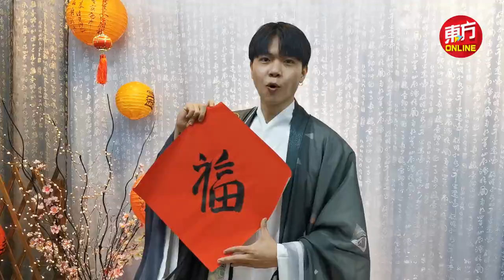【好运龙总来】盛天俊被爆有6块腹肌！张心怡：他露腹肌我就穿旗袍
大马DJ Hana张心怡和艺人Jordan盛天俊为配合农历新年，一同到“东玄坊”体验一日汉服文化。跟著文化馆的2位老师，了解汉服背后的知识。在聊天的过程中，被问及新年是否会选择穿旗袍的Hana吐心声：“女生穿旗袍对身材很讲究。新年想吃很多东西，可是又要为了旗袍不可以吃肉乾，就觉得好压力。”随后爆料Jordan有6块腹肌，更发起挑战：“如果他大年初一露腹肌，我就穿旗袍！”让一旁的Jordan立马搬出母亲当挡箭牌称：“我妈妈说新年不可以露财。” (报导：庄咏慧 / 摄影：张真甄）